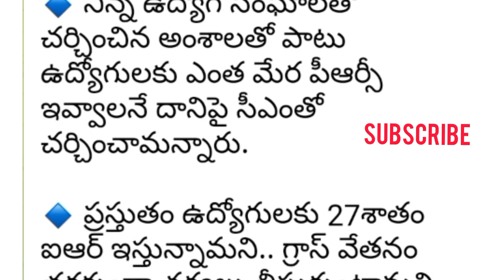PRC ఎంత మేర ఇవ్వాలనే దాని పై త్వరలో ఉద్యోగుల తో సీ ఎం చర్చ